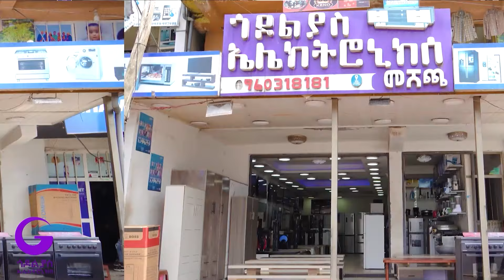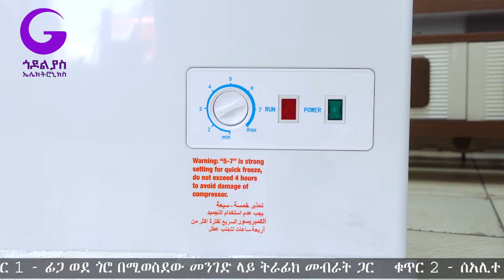ለስራና ለቤት የሚሆኑ ፍሪጆች ዋጋ በአዲስ አበባ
ጥራታቸውን የጠበቁ ማንኛውንም የቤት ውስጥ  የኤሌክትሮኒክስ እቃዎች ከረዥም አመት ዋስትናጋ ለርሶ እናቀርባለን ፍሪጅ ፣ ኦቭን፣ ማይክሮዌቭ፣ የልብስ ማጠቢያ ማሽኖች፣ ቴሌቭዥን፣ የቲቪ እስታንዶች ፣የጁስማሽኖችና ፣የሽንኩርትና የስጋ መፍጫ ፣የቡናና የቅመማቅመም መፍጫዎች፣ የውሀ ማጣሪያና የቤት ውስጥ ፈርኒቸሮች በሶስቱም አድራሻችን ያገኛሉ
አድራሻ
ቁ.1 ሰሚት ፊጋ ትራፊክ ላይቱጋ
ቁ.2 ሳሊተ ምህረት ተፈዘር የገበያ ማዕከል
ቁ.3 ቡራዩ ጎዶልያስ ኤሌክትሮኒክስ